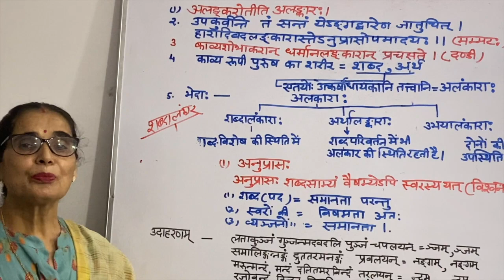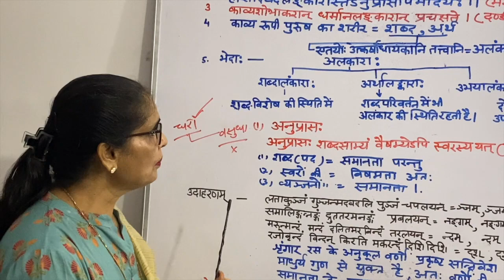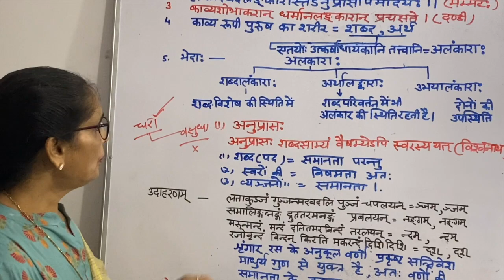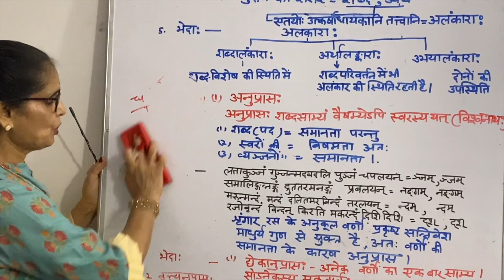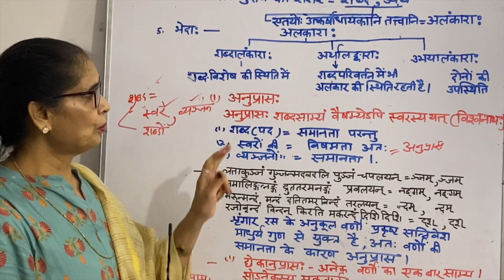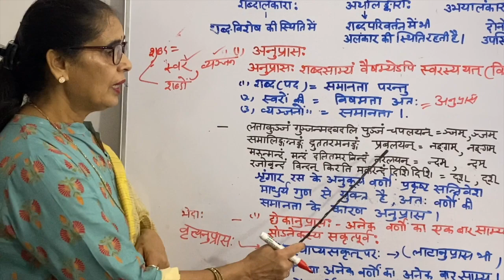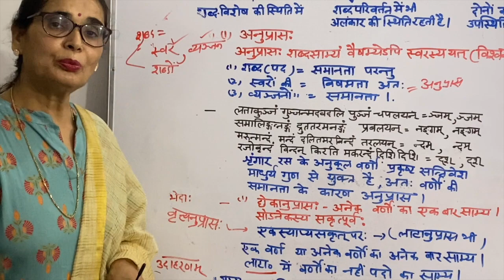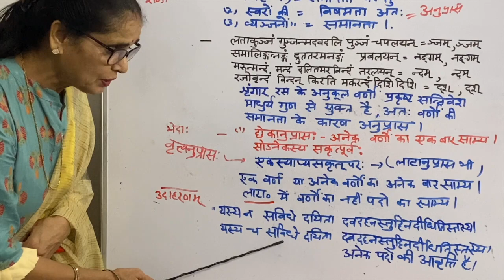lesoson 1अलंकार प्रकरण - अलंकार , काव्य की परिभाषा एवं ..शब्दालंकार के प्रकार-. 1.अनुप्रास अलंकार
hi friends
today we are learning( ALANKAARA)अलंकार , काव्य की परिभाषा. ..शब्दालंकार के प्रकार-. 1.अनुप्रास अलंकार in very easy manner .It is useful for competitive examinations .